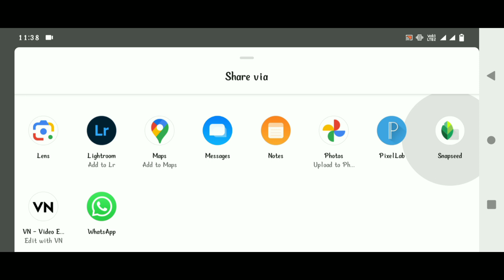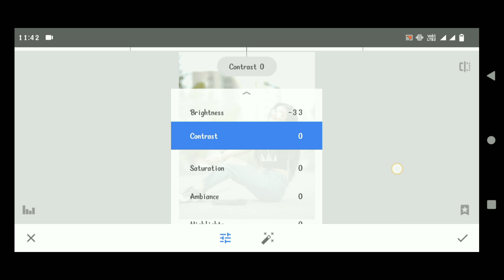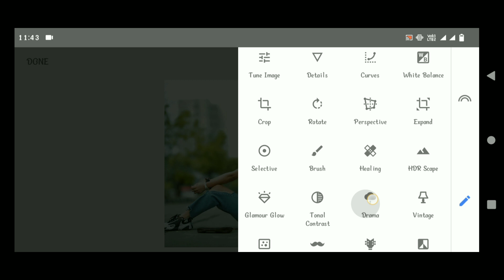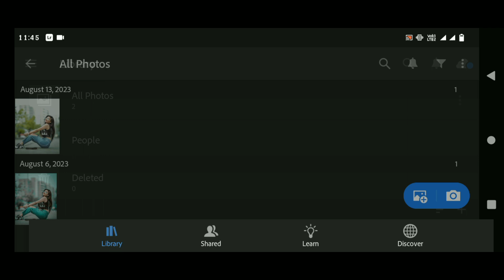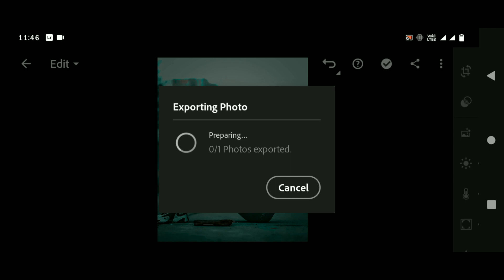snapseed blue colour photo editing | snapseed se photo edit kaise kare